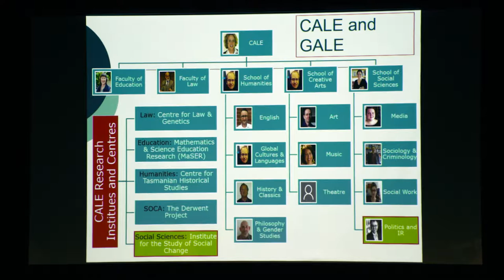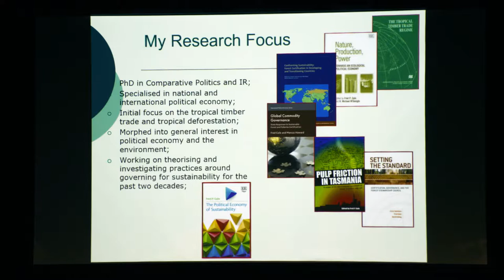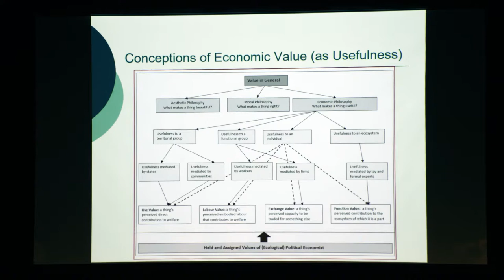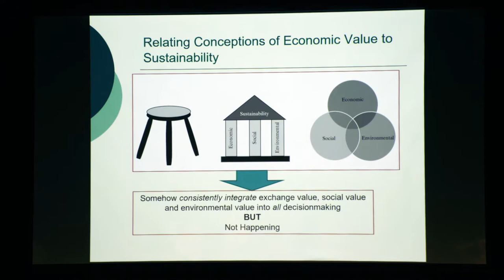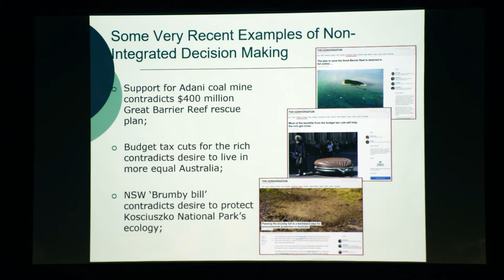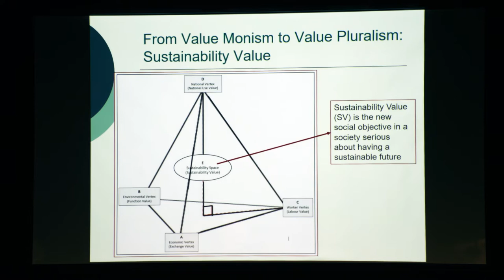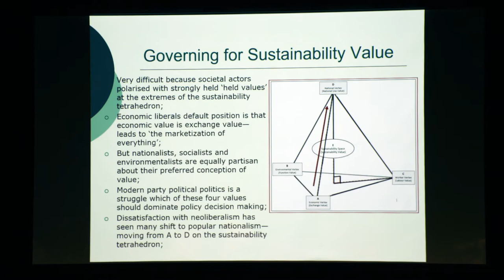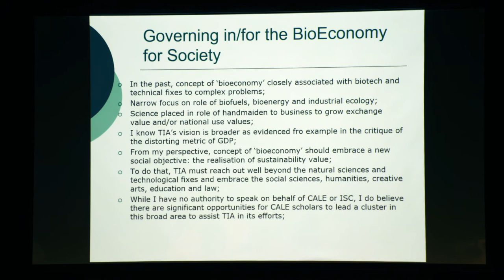College of Arts, Law and Education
Asoc Prof Fred Gale from UTAS College of Arts' Law and Eduction discusses collaboration on BioEconomy for Society